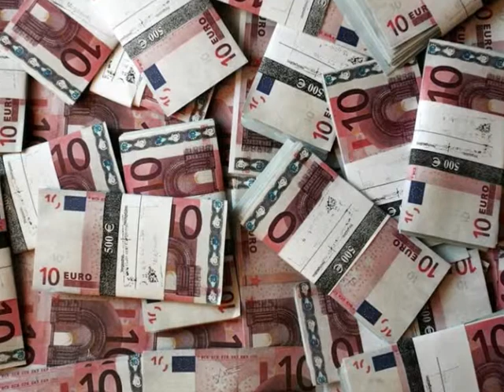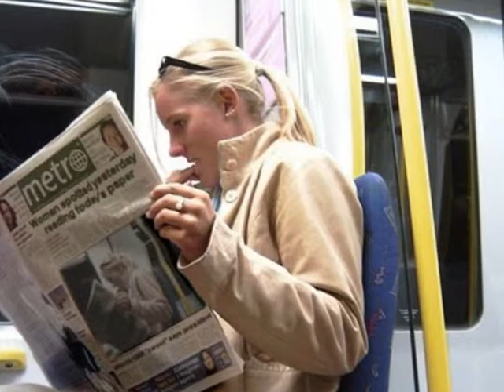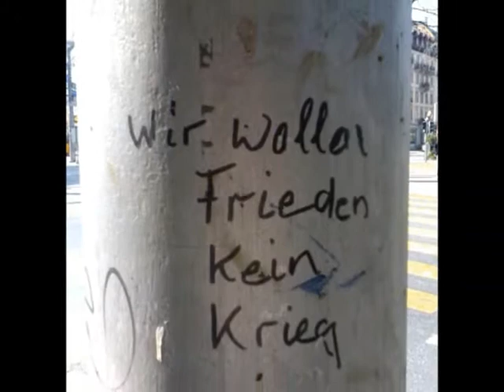Ganja Benner - Siegessicher